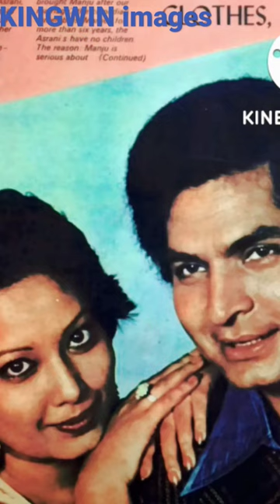Asrani 💞 Manju Bansal